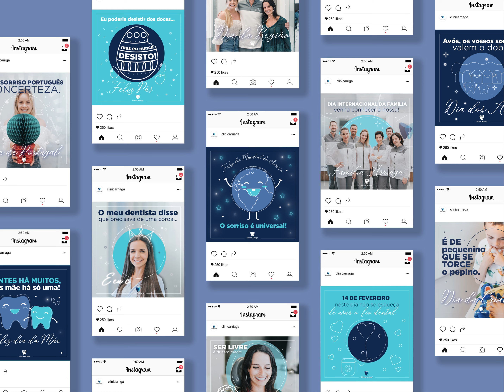Animated posts for social media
Some of the animated and static posts we made for Clínica Arriaga 😃🤩

We can make your social media more catchy!

Follow for more or get to know us better:
🚩 Campus da Penteada, StartUP Madeira, Sala 12